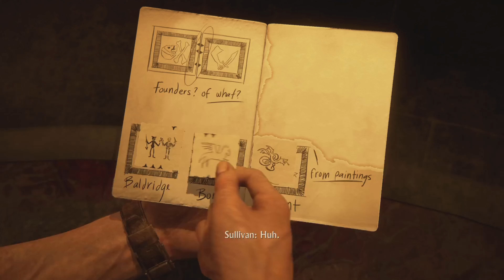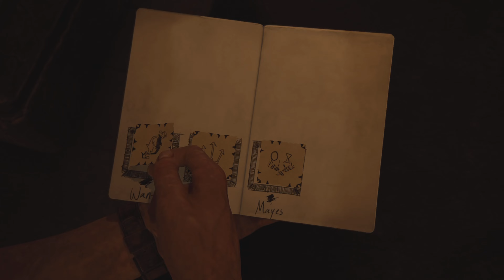UNCHARTED 4 Gameplay Walkthrough PART-7 [4K 60FPS PS5] - No Commentary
UNCHARTED 4 Gameplay Walkthrough PART-7 [4K 60FPS PS5] - No Commentary | W.A.S.D Gaming

Thanks to M3M karthi , nesamani and vijay bro..for supporting my channel..

Laptop Specs:
Lenovo LOQ.
Intel i5-12450H
16gb DDR5 Ram 4800mhz (Dual Channel)
RTX 3050 6gb DDR6
512gb nvme ssd
144Hz Display